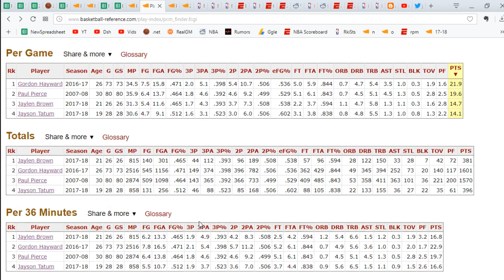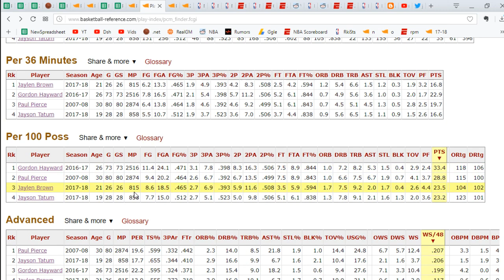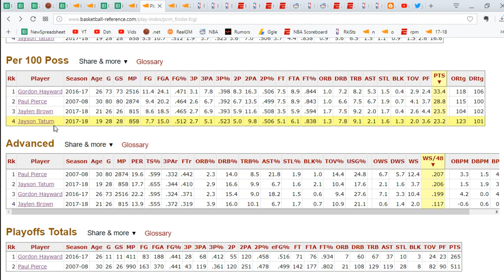Jayson Tatum/J. Brown Vs Prime Pierce/Hayward, And What Gordon Hayward's Role Be When He Comes Back